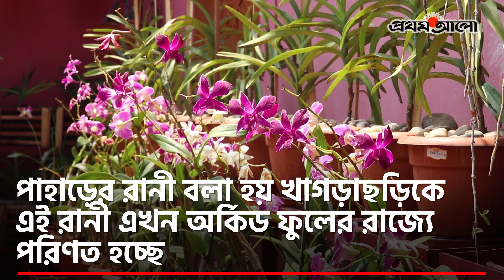সবুজ পাহাড়ে নতুন সম্ভাবনা অর্কিড ফুল